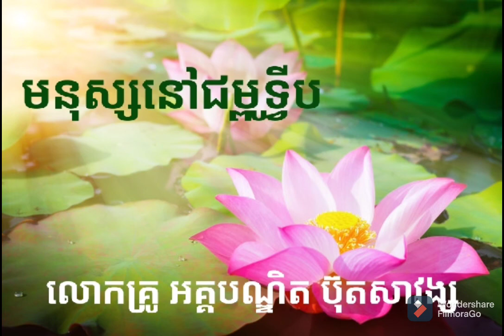Buth Savong/ មនុស្សនៅជម្ពូទ្វីប